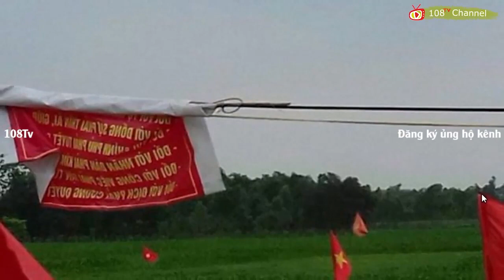Tin mới nhất về Đồng Tâm, Mỹ Đức: Dân thả con tin đầu tiên cho chính quyền[108Tv]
Dân làng Đồng Tâm vào sáng ngày 21 tháng 4 thả thêm một cán bộ bị giữ trong vụ tranh chấp đất đai nổ ra từ ngày 15 tháng 4 vừa qua. Người được thả ra là ông Đặng Văn Cảnh, trưởng ban tuyên giáo huyện ủy Mỹ Đức.

Biên bản thả người được công khai trên mạng Internet cho thấy chữ ký của đại diện dân làng Đồng Tâm, người được thả và xác nhận của viên chức địa phương.

Người được thả ra cho biết trong suốt thời gian bị dân làng giữ ở Nhà Văn hóa thôn Hoành được đối xử tử tế, không có chuyện đánh đập những người bị tạm giữ.

Ông Đặng Văn Cảnh nằm trong số 20 người còn bị dân làng Đồng Tâm giữ. Vừa qua có 15 cảnh sát được trả tự do và tin nói có 3 người tự giải thoát trong tổng số 38 cán bộ, nhân viên và cảnh sát bị bắt giữ hôm 15 tháng tư vừa qua.

Hai viên chức huyện khác đang bị giữ được cho biết gồm ông phó chủ tịch Ủy ban Nhân dân Huyện Mỹ Đức, Đặng Viết Triều và phó trưởng công an huyện Mỹ Đức là Nguyễn Thanh Tùng.

Vào ngày 20 tháng tư, Viện Kiểm sát Nhân dân thành phố Hà Nội ra quyết định hủy bỏ quyết định tạm giữ đối với cụ ông Lê Đình Kình 83 tuổi.

Ông này vừa được mổ vì bị thương trong ngày 15 tháng tư khi được mời đi họp nhưng rồi bị bắt. Cụ Lê Đình Kình là người đại diện dân chúng trình bày tình trạng thu hồi đất mà dân làng cho là phi pháp.

Mạng báo Tiền Phong vào ngày 21 tháng tư loan nguồn tin riêng nói có thể sáng ngày 22 tháng tư, ông chủ tịch Ủy ban Nhân dân thành phố Hà Nội- Nguyễn Đức Chung sẽ về làng Đồng Tâm đối thoại trực tiếp với dân chúng  ở đó.

Vào chiều ngày 20 tháng tư, ông chủ tịch ủy ban nhân dân thành phố Hà Nội cùng phái đoàn chỉ về ủy ban nhân dân huyện Mỹ Đức rồi gửi giấy mời đại diện dân làng Đồng Tâm lên để nói chuyện; thế nhưng dân không đồng ý. Phái đoàn của chủ tịch Nguyễn Đức Chung lúc đó chỉ làm việc với một số cán bộ địa phương.